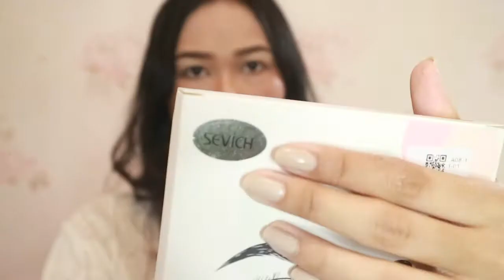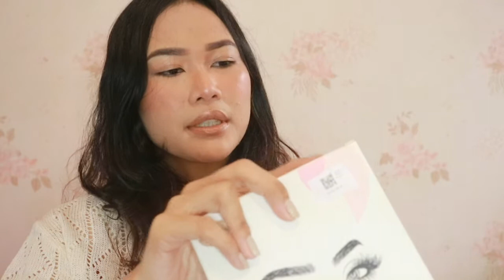Bulu mata magnet?? Sevich magnetic lashes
Hi Girls! kali ini aku bikin first impression pake bulu mata magnet Sevich! semoga video ini bermanfaat yaa! thank you and have a good one!

xo - yana